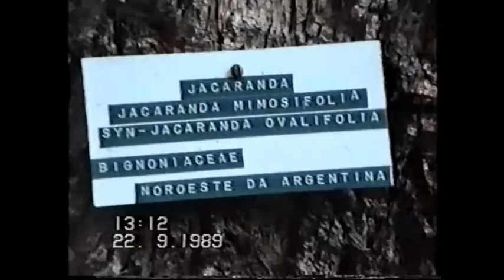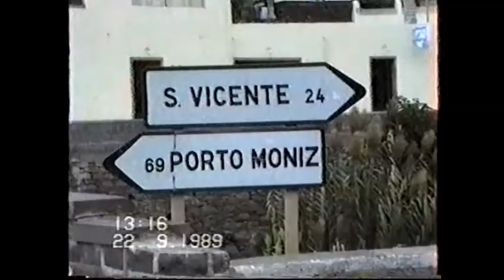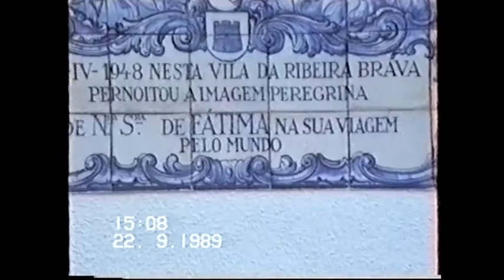Grupo Típico O Cancioneiro de Águeda na Ilha da Madeira 2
Digressão em 1989 a ilha da Madeira